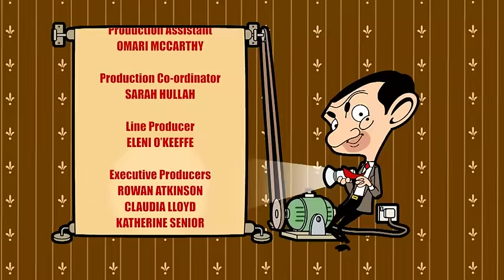Mr Bean | Teddy's Big Holiday | Season 2 | Full Episodes Compilation | Cartoons for Children